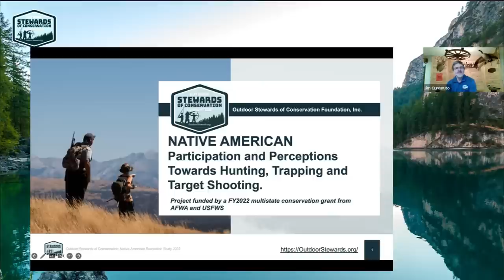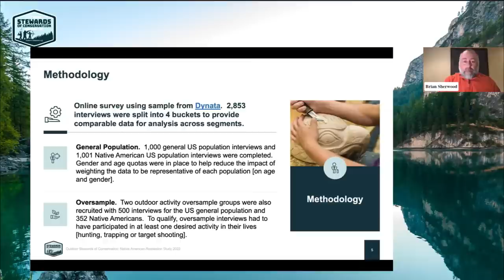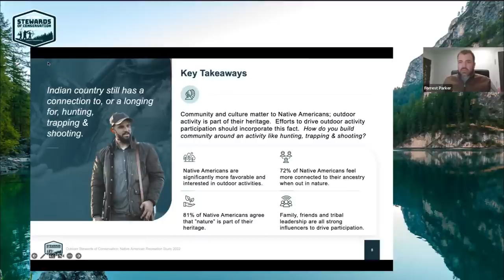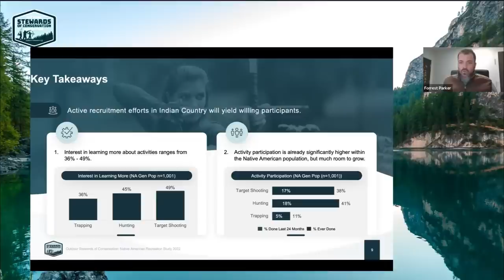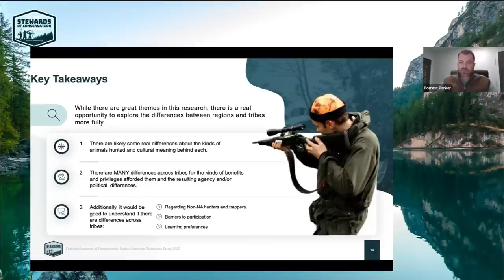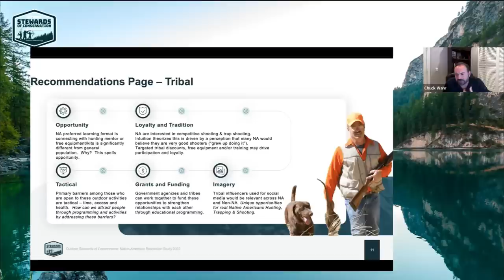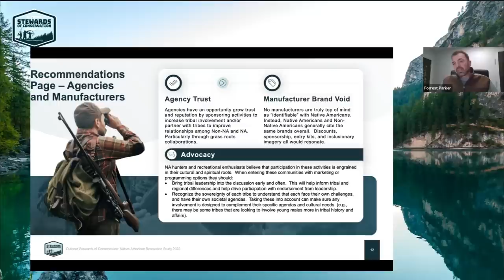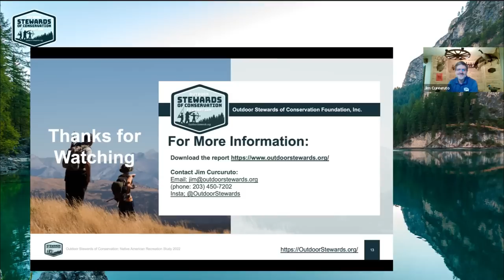Outdoor Stewards of Conservation: Native American Recreation Study 2022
NATIVE AMERICAN Participation and Perceptions Towards Hunting, Trapping and Target Shooting.